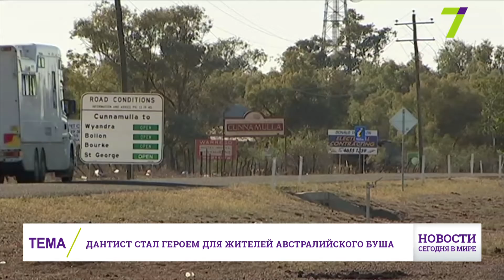Выпуск международных новостей за 12:00 28 ноября